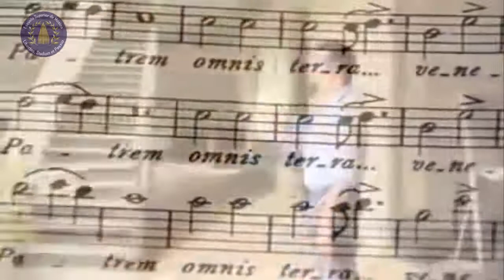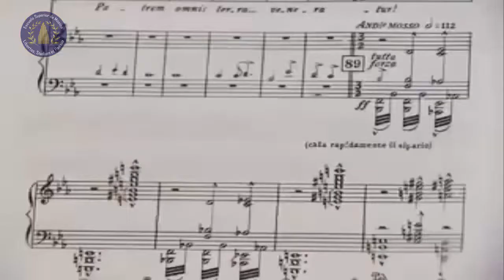Reportaje 7 días Maestro Andrés Gómez Guzmán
Les presentamos un Reportaje Publicado por el programa 7 días, sobre nuestro Director y Maestro And´res Gómez Guzmán. El es un gran ejemplo de esfuerzo, dedicación y pasión por la Música.
Algunas de sus frases:
            "Opera significa Educación, Formación, disciplina"
            "El exito se refleja en la Perseverancia"
El maestro Andrés cuenta con dos Doctorados en Música